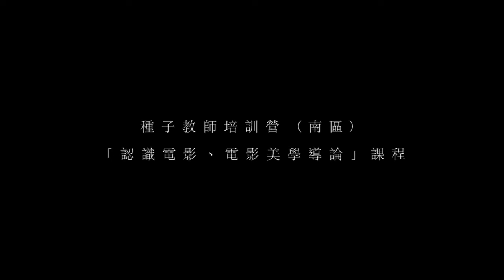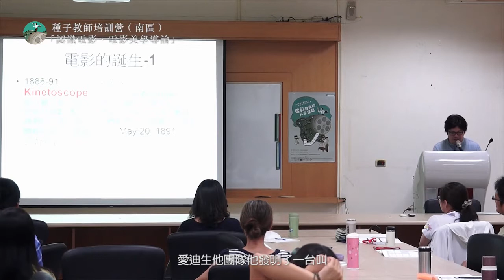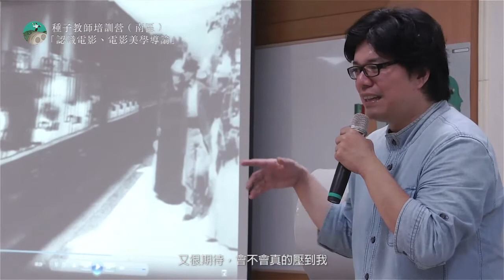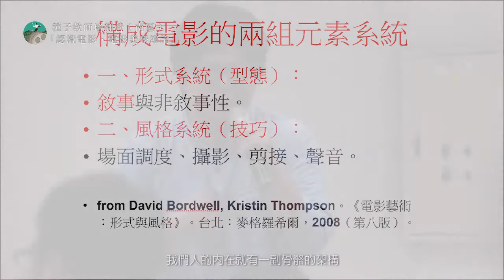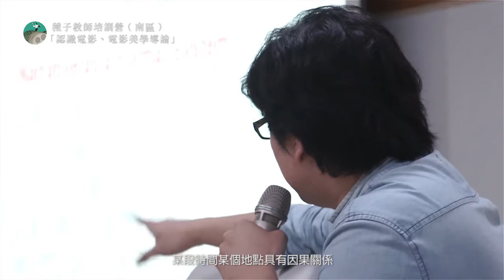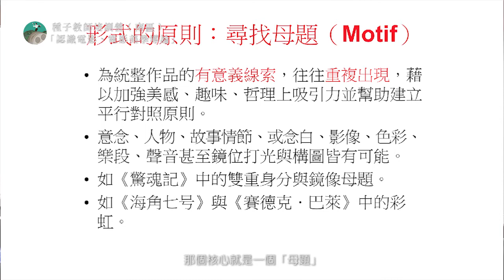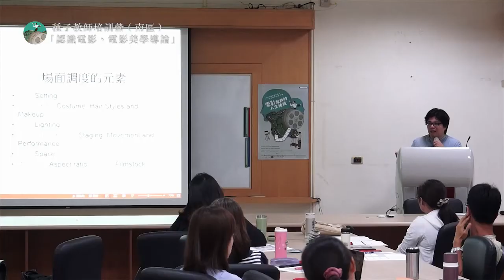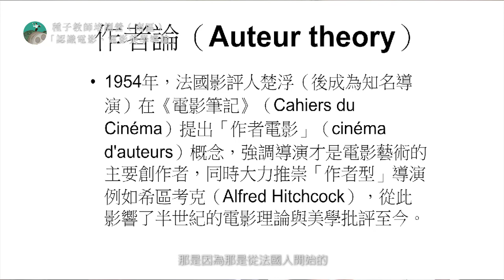104年影像教育扎根計畫 - 教師營「認識電影、電影美學導論 - 鄭秉泓 Ryan Cheng 」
「國片暨紀錄片影像教育扎根計畫」邁入第八年，此計畫已擁有超過七萬名師生共同參與的­具體成果。今年除了於記者會邀請到楊力州導演、林書宇導演及演員郭書瑤一同為計畫揭開­序幕外，後續的種子教師培訓、高中生電影營隊活動更邀請到張艾嘉、易智言、王小棣、鄭­有傑等多位知名電影導演一同參與，使學校教育與電影接軌，夢幻講師陣容讓報名課程的教­師及學生們，皆已等不及開課！
「國片暨紀錄片影像教育扎根計畫」今年主題為「電影教我的人生課題」，7月首先以「種­子教師培訓研習營」揭開序幕，以認識電影為課程核心，引導全台教師獲得電影相關知識，­進而交流討論如何將電影內容結合學校教育。8月舉辦的「全國高中生電影研習營」則以青­少年為招募對象，藉由營隊生活讓高中生理解團隊合作的重要性、並透過電影觀賞培養自我­觀點及了解各國多元文化。9月至年底將持續進行「離島及偏遠地區國中、小學深度電影欣­賞與實作活動」，目的在於深入偏鄉平衡電影教育城鄉資源，透過有趣多元的教學方式，讓­學童認識電影的各種面向，引發對電影知識的思考及好奇。